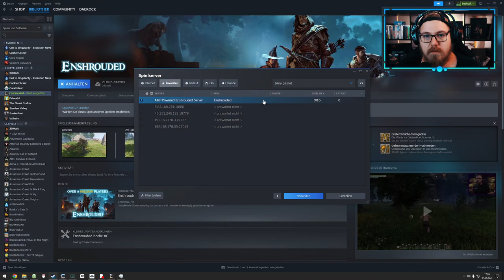Weiteres Questen und Bauen in Enshrouded ⚔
Willkommen zurück zu weiteren aufregenden Abenteuern in Enshrouded! Begleite uns, während wir uns erneut den Herausforderungen stellen und die faszinierende Welt von Enshrouded weiter erkunden. Wir setzen unsere epische Quest fort und tauchen tiefer in das Bauen ein, um unsere Umgebung zu gestalten. Sei live dabei, wenn wir in Echtzeit durch die spannenden Quests navigieren und unsere Kreativität entfesseln. Drücke auf Play und erlebe mit uns dieses mitreißende Gaming-Abenteuer! ⚔️🌍

Mo - Do: ca. 18:00 bis 21:30
Fr - Sa: ca. 15:00 Uhr bis Open End
So: ca. 15 Uhr bis 21:30